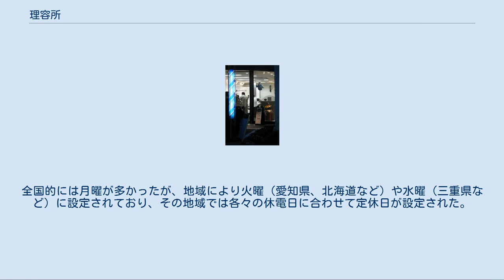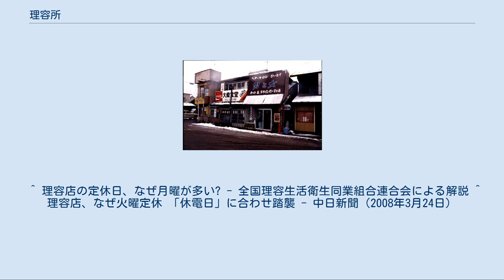理容所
理容室・美容院
サインポールが青に変わっている現代風の理容室 昭和時代の床屋（1980年代） 地方の理容室 店内の一例 理容所（りようしょ）とは、理容（散髪、刈込、顔剃りなど容姿を整える）の業を行うために設けられた施設、あるいはその建物。
 日本では一般的に理容院（りよういん）、理容室（りようしつ）、床屋（とこや）、散髪屋（さんぱつや）、理髪店（りはつてん）とも呼ばれている。
 理容所と美容所の業務は似ているが、日本の法律では次の通りに区別されている。
 最近は男女とも理容店や美容室の区別を特に意識せずに利用したり、シェービングや美顔のために女性客が理容店を利用する場合も多く、両者の区別は明確でなくなりつつある。
多くの理容店の店舗には、店の入口にサインポールと呼ばれる赤青白の3色で構成された円筒状の看板が螺旋状に回転している（詳しくは理美容師を参照）。
 近年はサービスや内装で高級感を強調した店、ヘッドスパや顔そり、または剃髪のみに特化した店舗や10分間程度でカットのみのサービスを提供する店など多様な業態が登場している。
 下関市の亀山八幡宮そばにある「床屋発祥之地」の碑 一般的に床屋（とこや）という呼び名を用いるが、これは江戸時代の理髪店を髪結い床（かみゆいどこ）と呼んだことに由来する。
 床屋の発祥は山口県下関市と謂われており、『髪結職文由緒書』によれば采女之亮政之（うめのすけまさゆき）が朝鮮半島の新羅人から技術を習得し髪結所を開業したのが始まりとされる。
店の中に床の間を設け亀山天皇と藤原家を奉る祭壇があり、人々は“床の間のある店”から転じて“床屋”という屋号で呼ぶようになったという。
采女之亮はその後鎌倉に移り、鎌倉幕府からも重用されるほどになったと謂われている。
江戸時代の床屋について詳しくは「髪結い」の項を参照のこと。
 散髪屋（さんぱつや）いわゆる理髪店（りはつてん）は、日本においては明治維新による文明開化の折に横浜に開業したものが第1号とされる。
 理容師法 （昭和二十二年十二月二十四日法律第二百三十四号、最終改正年月日:平成一九年六月二七日法律第九六号）により、以下の項に関して定められており、理容所の開設には都道府県知事への届出が必要となる。
 日本では、大半の個人経営の店は毎週月曜日を定休日としていた。
これは第二次世界大戦中から戦後にあった全国的な電力不足における休電日が月曜日だった名残である。
全国的には月曜が多かったが、地域により火曜（愛知県、北海道など）や水曜（三重県など）に設定されており、その地域では各々の休電日に合わせて定休日が設定された。
休電日がなくなった後も、過当競争を避けるため定休日は各地域ごとの理容組合への加入の取り決めとして定められ（適正化規定）、休電日をもとにした定休日が地域ごとに継承された。
現在では特に定休日の規制は存在しないが、土日に集客が多いこともあり、以前からの定休日を踏襲している店舗が多い。
 ^ 理容店の定休日、なぜ月曜が多い? - 全国理容生活衛生同業組合連合会による解説 ^ 理容店、なぜ火曜定休 「休電日」に合わせ踏襲 - 中日新聞（2008年3月24日）